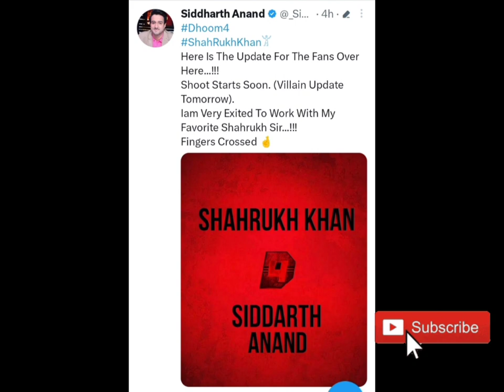Dhoom 4 movie leaked Update ShahRukh Khan and Siddarth Anand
Dhoom 4 movie Update ShahRukh Khan and Siddarth Anand